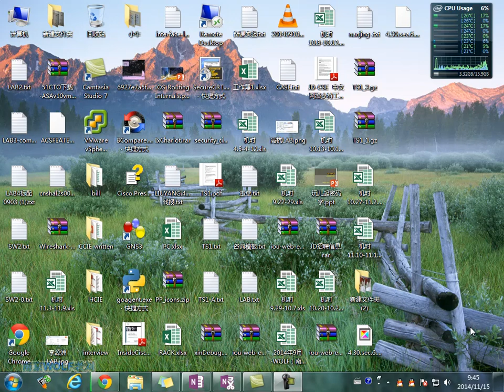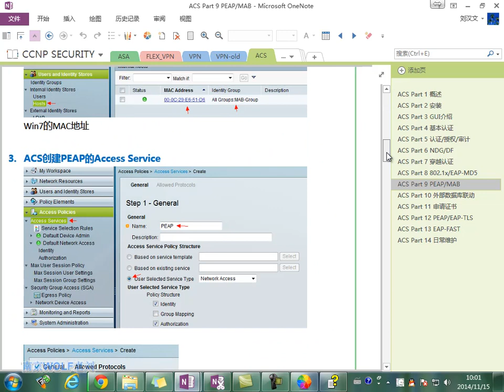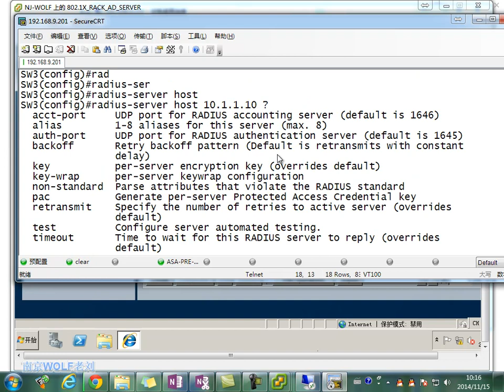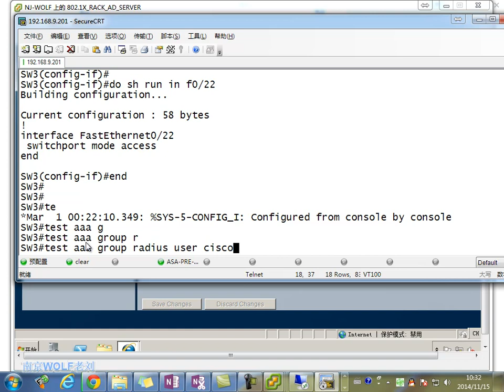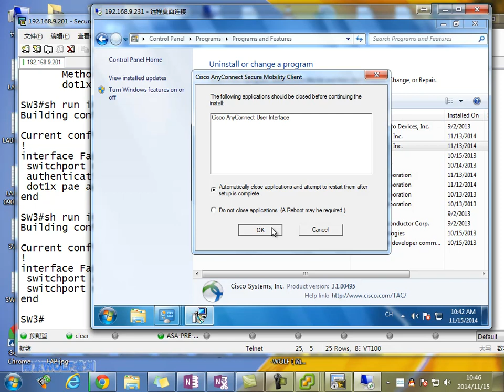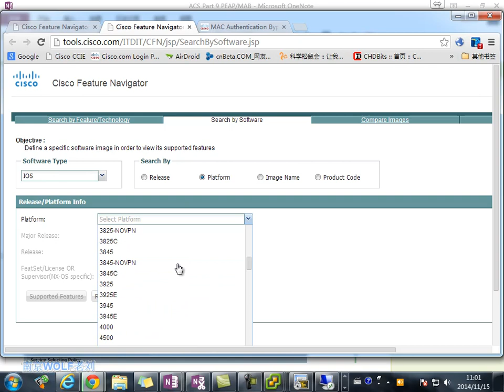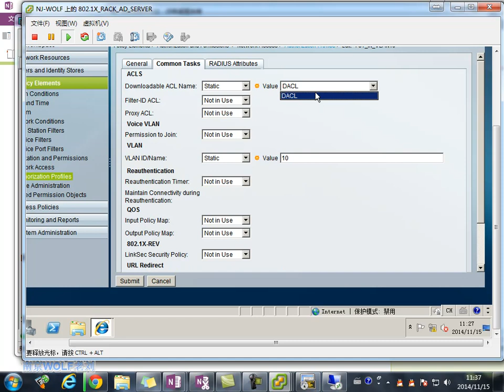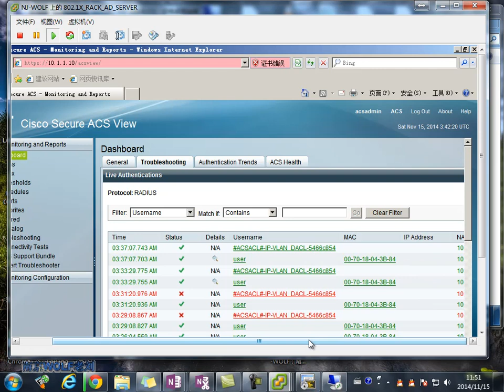ACS DAY3 1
Wolf 老刘安全